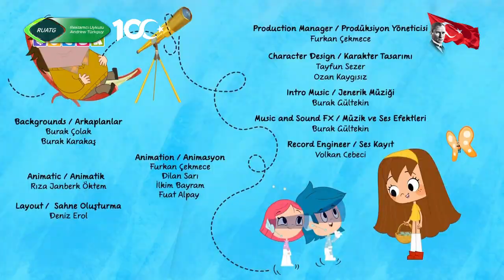Reklamcı Uykulu Andrew Türkguy - 29.10.2023 (12:58)